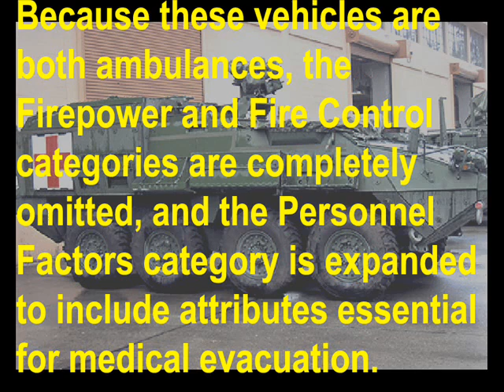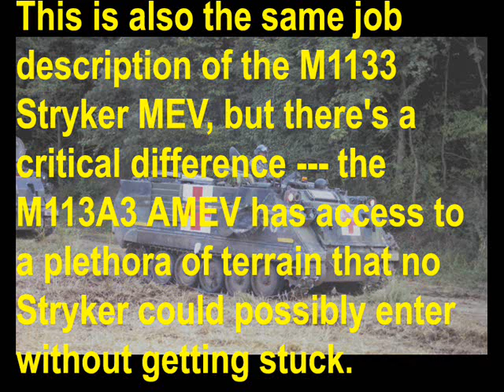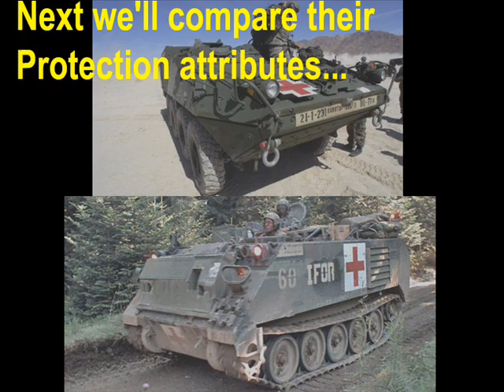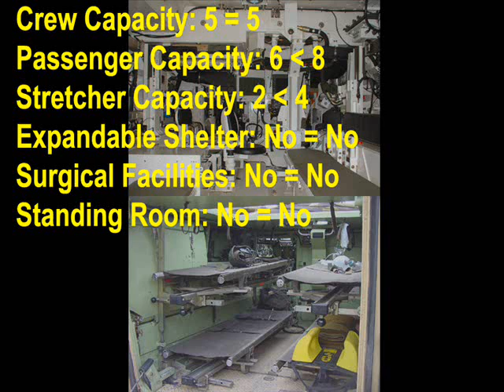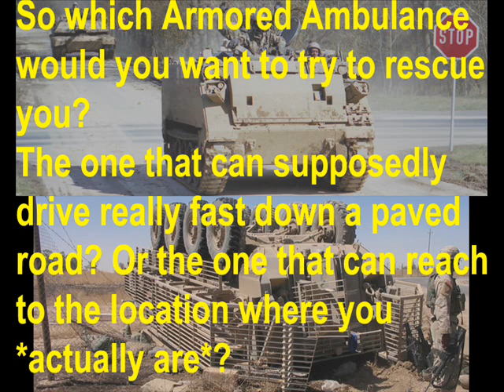Dare to Compare --- M1133 Stryker MEV versus M113A3 AMEV!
Now THIS is going to be an unusual comparison!

It's the first I've done so far involving the M1133 Stryker MEV (the ambulance variant of the Stryker), and the second involving an M113 variant. Namely, the M113A3 AMEV Armored Ambulance; the direct counterpart of the M1133 MEV.

Music credits...

Opening: "The Liberty Bell March", by Phillip Sousa.

M113A3 Gavin intro/outro: "Odyssey", by Atsuhiro Motoyama. It's from the arcade game "Battle Bakraid".

M113A3 Gavin comparison: "Act On Instinct", played by Youtube user BMBGuitar. This song is from "Command & Conquer", by Westwood Studios, and it's composer is the legendary Frank Klepacki.

BMBGuitar's rendition of this song can be found here;